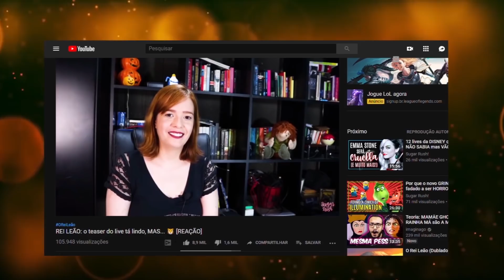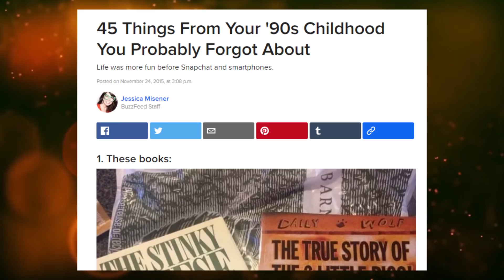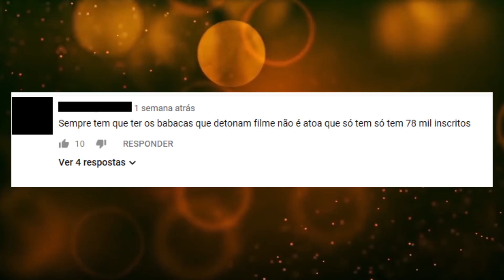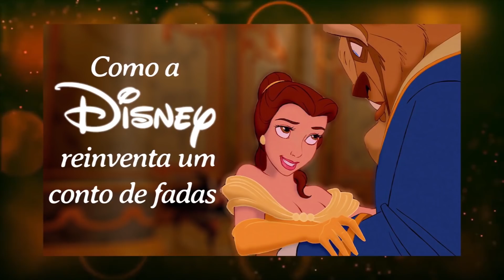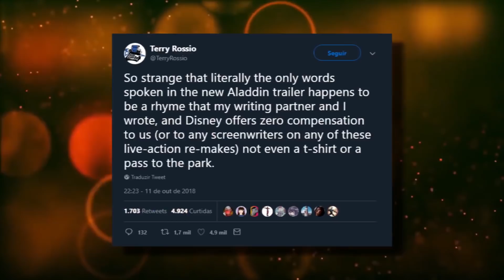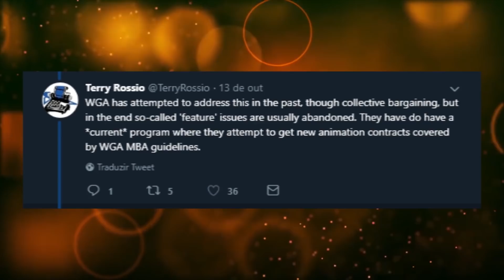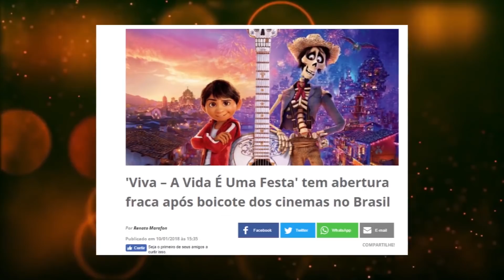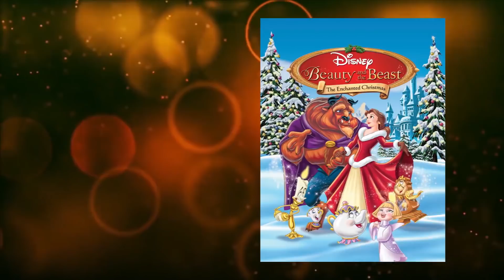O lado SOMBRIO dos novos LIVE-ACTIONS da DISNEY!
Apesar de lindos e nostálgicos, os novos remakes das animações da Disney em live action são mais nocivos do que você imagina. Nesse vídeo ensaio vou te mostrar qual é o grande problema na existência deles  - confia em mim, não tem nada a ver com "ser igual ou diferente" das animações, se fosse só isso eles seriam no máximo inofensivos.

Vou te mostrar como a Disney está passando por cima dos seus funcionários, das redes de cinema, e ainda contribuindo pra quebra da indústria do cinema com esses lançamentos, e como ela te manipula usando o artifício da nostalgia sem entregar nada que justifique a  necessidade da existência desses filmes. No final de tudo também vou te mostrar a importância em reconhecermos isso MESMO continuando a ir ao cinema pra assistir TODOS eles se quisermos e MESMO sendo fãs da Disney.

Atenção: Esse vídeo é pra gente debater e refletir sobre o pano de fundo dos grandes blockbusters da Disney na indústria do cinema, em especial os novos remakes das animações que estão sendo feitos aos montes, e não pra te convencer a ir assistí-los ou não.

Eu AMO os filmes da Disney, sou fã do trabalho deles, e vou continuar assistindo e falando das obras deles nesse canal, mas acho importante como fãs nós sabermos separar sentimentos pessoais de pensamento crítico e reflexão.

Ps.: Devido à repercussão inesperada do meu react ao teaser do novo Rei Leão nasceu a ideia desse vídeo, junto de muita pesquisa e carinho, espero que gostem.

🎢🎡 VAI PRA ORLANDO?  🏰🎇
✈ Compre seus INGRESSOS e ALUGUE O CARRO pra sua viagem pelo MELHOR PREÇO comigo

🔹Ficha Técnica🔹
🔹  Roteiro: Fernanda Schmölz & Jon Vianna

🔹 Edição: Fernanda Schmölz & Jon Vianna usando Adobe Premiere

🔹 Câmera: Canon T6i Lente 18-55mm

🔹 A arte visual do canal e abertura são do Wellington Jr:
♡ SUGAR RUSH: Sua dose açucarada de cultura pop! ~